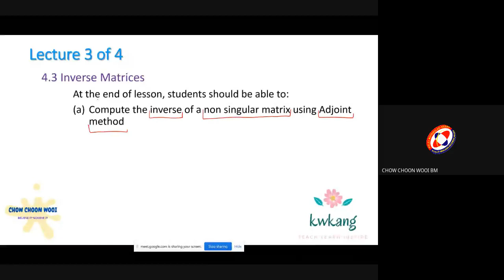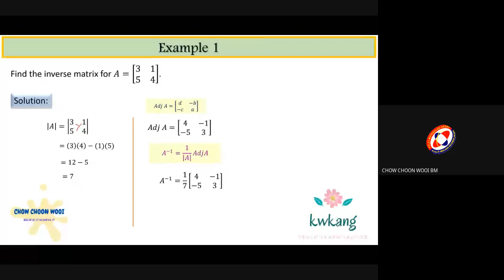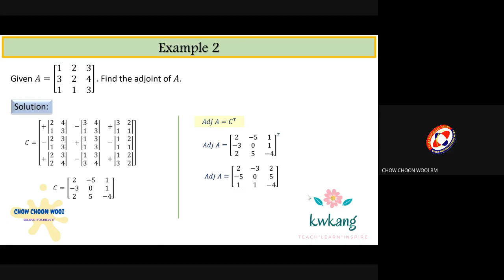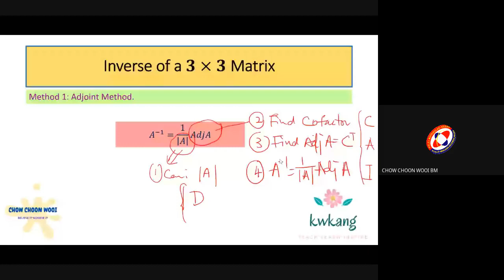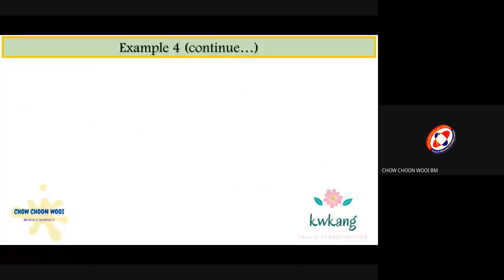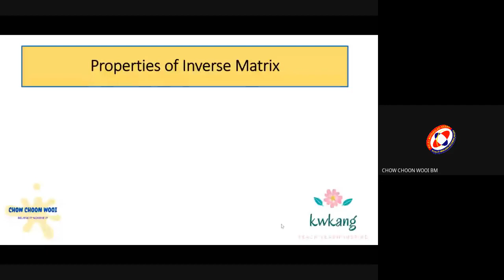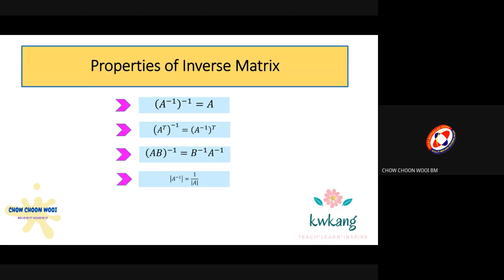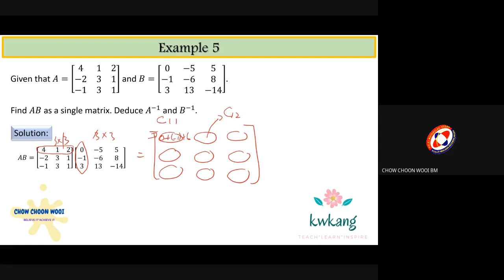eKuliah 20200923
Find the inverse of a matrix by using adjoin method.